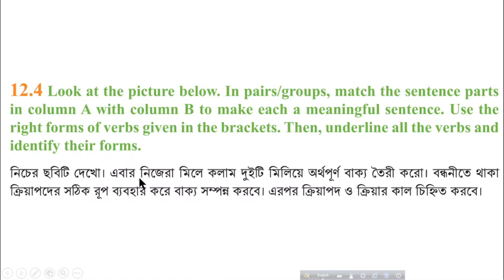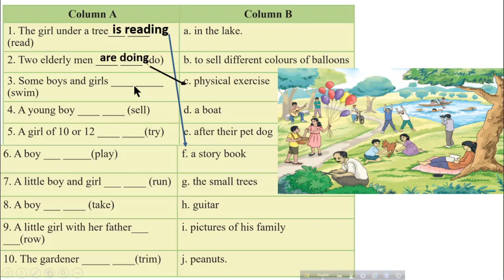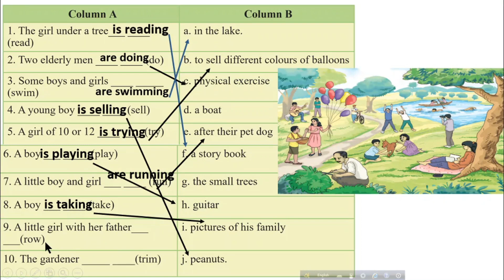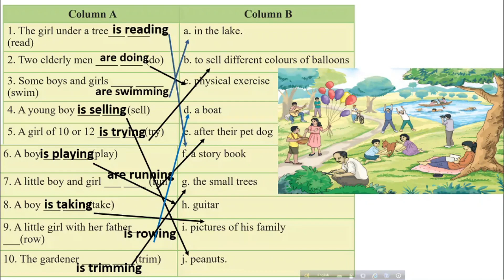ইংরেজি ৭ম শ্রেণি অধ্যায় ১২ লেসন ১২.৪, পরীক্ষার জন্য পৃষ্ঠা ১১৫ ইংরেজী ১ম পত্র ৭ম